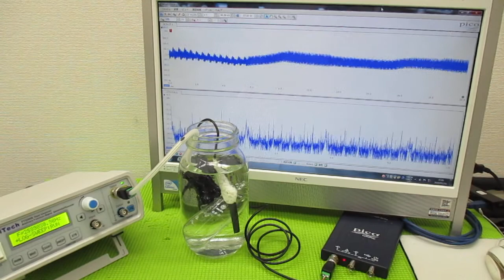超音波と表面弾性波（オリジナル超音波システムの開発技術） ultrasonic-labo